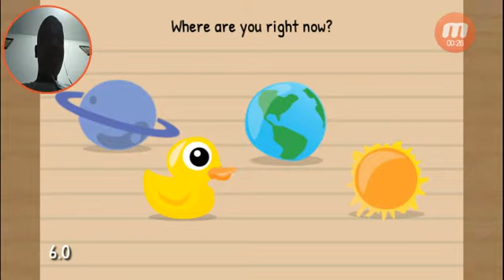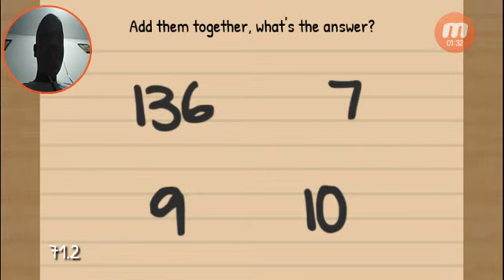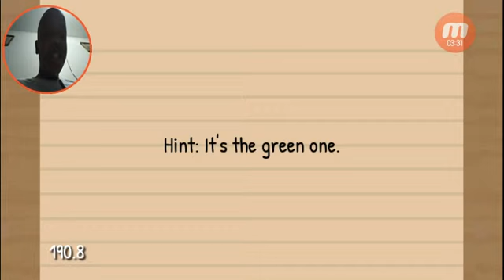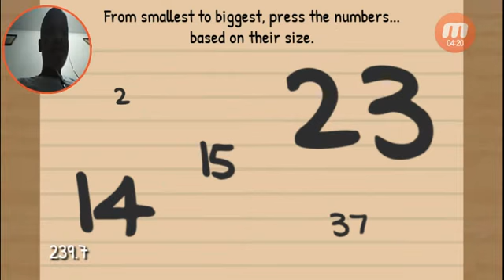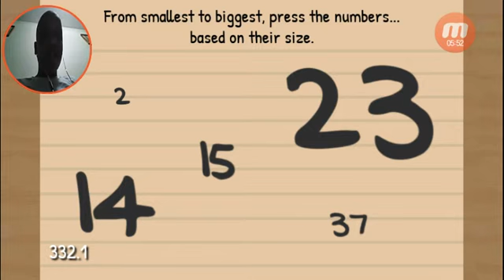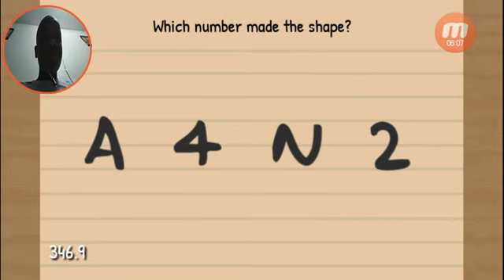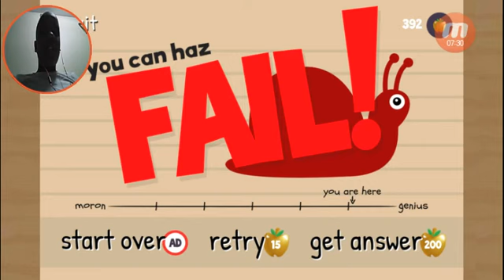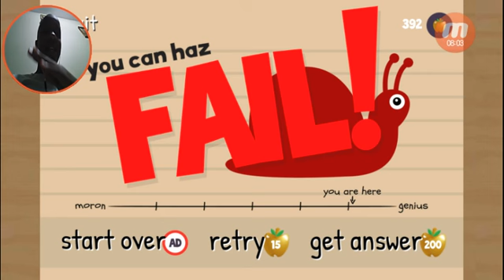Blinky (Block N Dunn) Plays The Moron Test (I'M NOT A MORON)